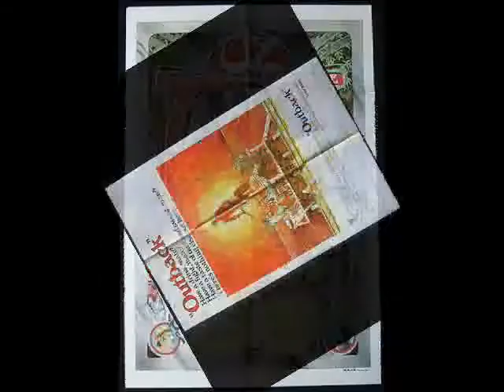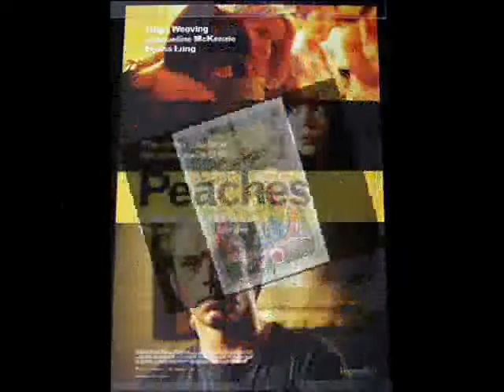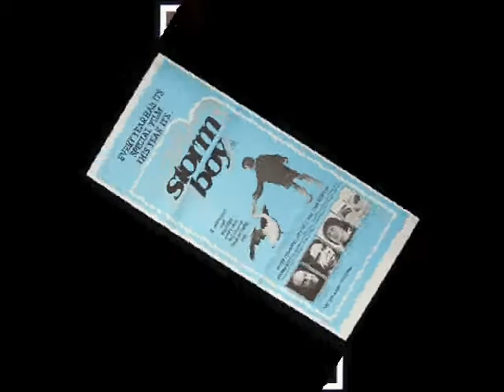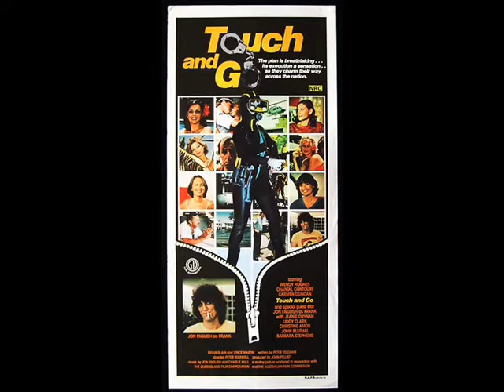AUSTRALIAN CINEMA-Movie Posters from Australian Films #2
Part 4 in a series featuring original movie posters from Australian made films including some of the classic titles - from the archives of